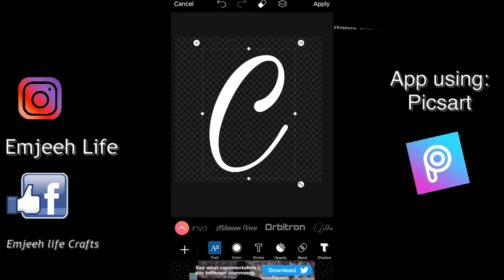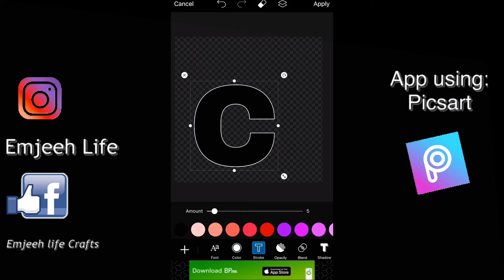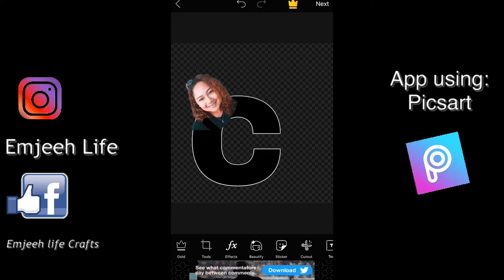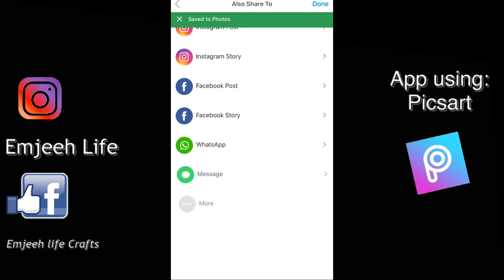PICSART EDITING : LETTER PHOTO | how to edit your picture (TAGALOG) 2019 | MEJOY GREEN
How to make letter facein picsart 2019| picsart editing like a pro (tagalog)

Tuturuan ko po kayo paano gumawa ng portrait letter step by step picsart 2019.as pamamagitan ng Picsart madali lang tayo makakahanap n paraan na mapadali ang ating pag edit sa ating video sana po manood po kayo at salamat po